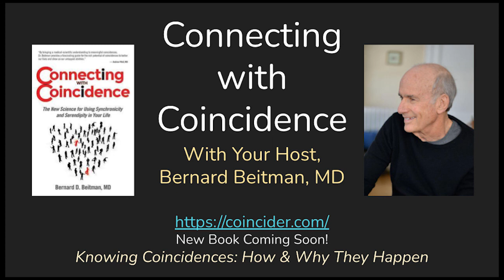EP203, Julie Mariel: Psychedelic Synchronicities of a Danish Anthropologist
Synchronicities lead Danish anthropologist and past-life therapist Julie Mariel Jespersen to Ayahuasca, which then leads her to further synchronicities and shamanistic experiences with interpersonal human energy fields.

Connecting with Coincidence with Bernard Beitman, MD (CCBB) is now offered as both an audio podcast--anywhere that podcasts are available--and in video format on the Connecting with Coincidence YouTube channel. Also available, there are 138 archived episodes of the CCBB podcast are available,

In this episode, Julie Mariel Jespersen describes the coincidence-increasing effects of the mind-expanding South American potion, Ayahuasca (also known as Daime). Her synchronicity-inspired training experiences have now forged her into a modern day shaman who is able to clearly report journeys into the 4th dimension, or what she calls "betwixt and between."

Our guest Julie Mariel Jespersen earned a master’s degree in anthropology at Aarhus University (Denmark). Her thesis, “The Reality of Illusion and the Illusion of Reality: An anthropological study of Ayahuasca ceremonies in a Dutch spiritual group," was completed in 2016. She is a certified hypnotherapist, SoulKey-Therapist (2014) and -Instructor (2019). She has been trained in modern shamanism and healing by Danish modern shamans (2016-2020). She has worked independently as a therapist performing hypnotherapy, SoulKey therapy and healing and giving talks and courses on Ayahuasca, spirituality and personal development from an anthropological as well as a modern shamanic perspective. She runs the project ‘Portal Journeys’ with her colleague and sister, Rie Jespersen, bringing groups to spiritual places like the Bosnian Pyramids (about which Rie has written the book “De Bosniske Pyramider”). Julie is currently writing a book in Danish about Ayahuasca/Daime based on her fieldwork. She is featured in the spirituality section of Danish documentary “from the inside,” with journalist Anders Agger, set to screen on Danish National Television, fall 2021.